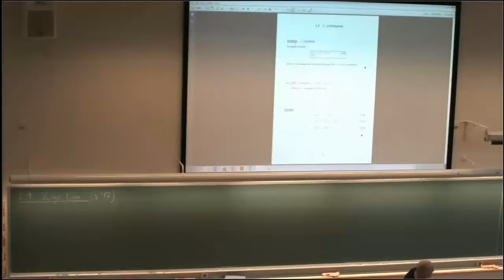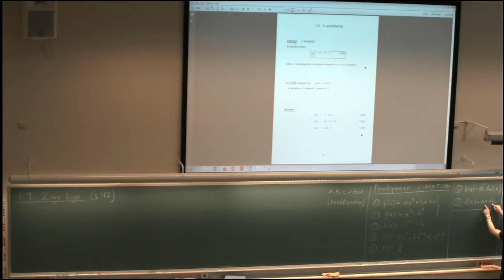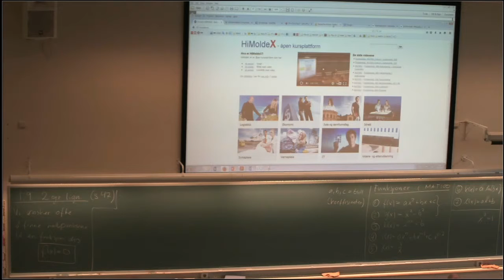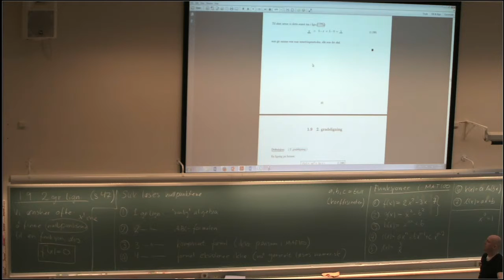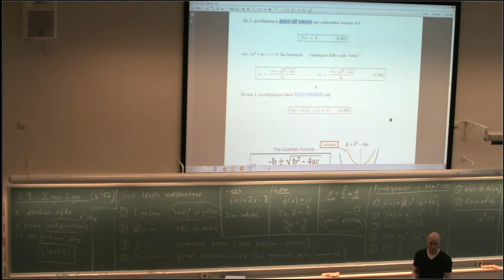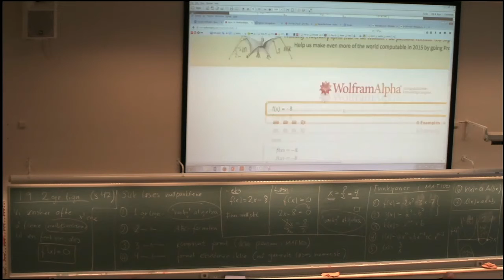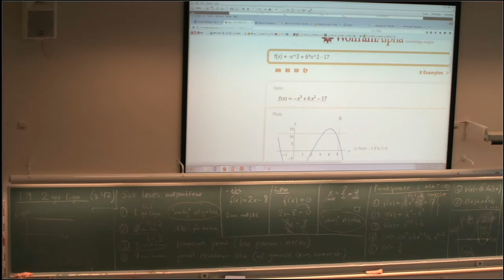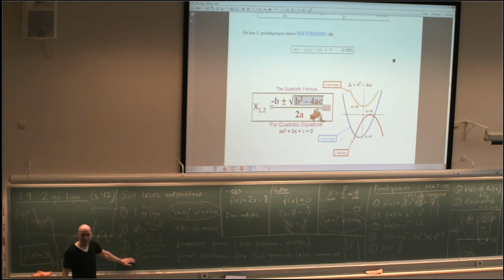MAT001 Forelesning 011 Nullpunkt, ABC-formelen